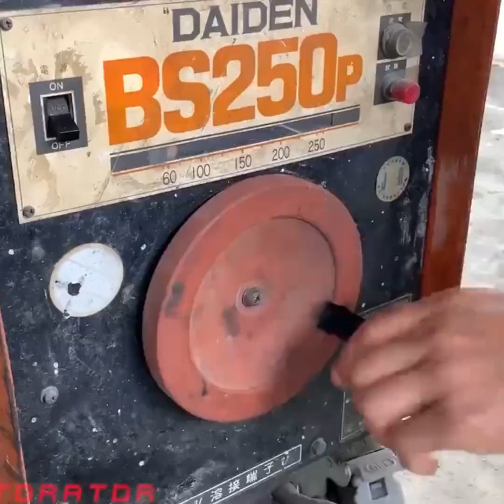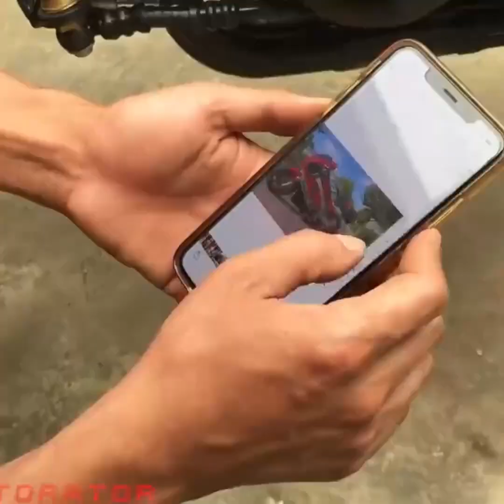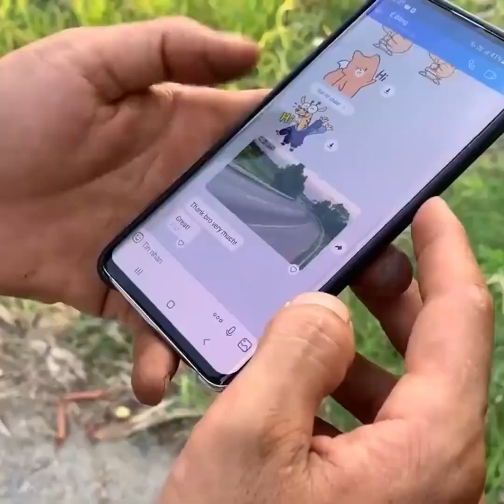KAWASAKI ZX4R 1989 Full Restoration - Restored KAWASAKI ZXR400 4Cylinder#trending